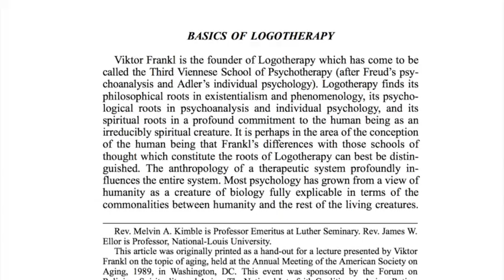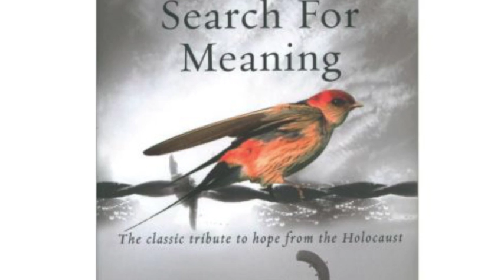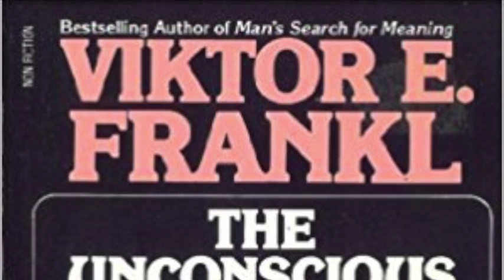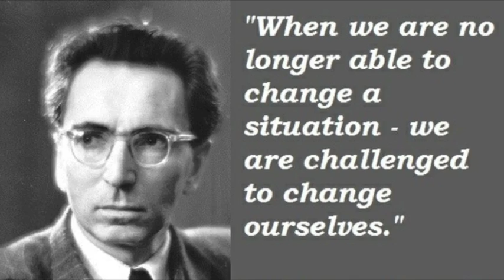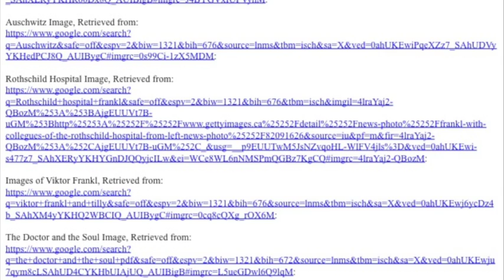Viktor Frankl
Rebecca Wilson, Georgia State University, History of Psychology (PSYC8500)